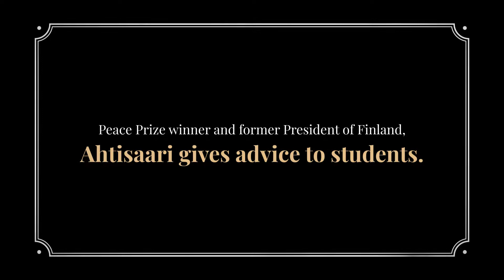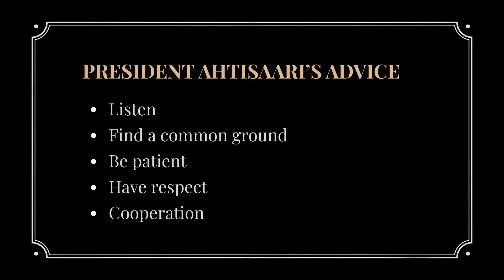President Martti Ahtisaari gives negotiation tips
Martti Ahtisaari, the tenth President of Finland (1994–2000), a Nobel Peace Prize laureate, a United Nations diplomat and mediator of CMI gives negotiation tips for high schoolers. Video is own by Economic Information Office (TAT) and CMI.